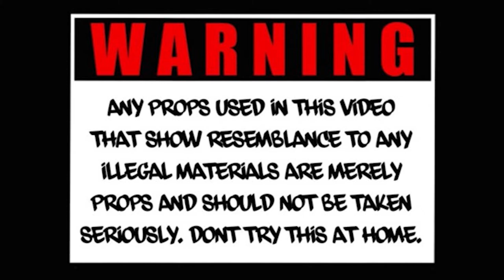Yna Mbandz - "T'd" (Ft. Lu Dc X Raq Yantz) (Official Music Video) / Shot